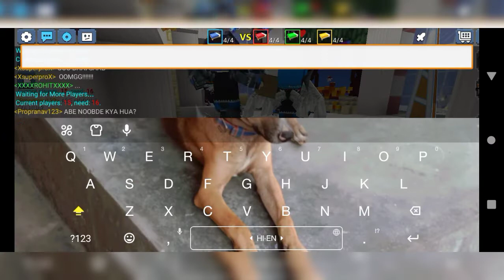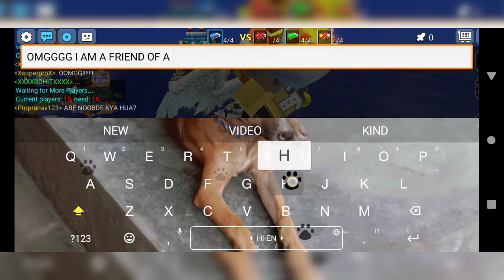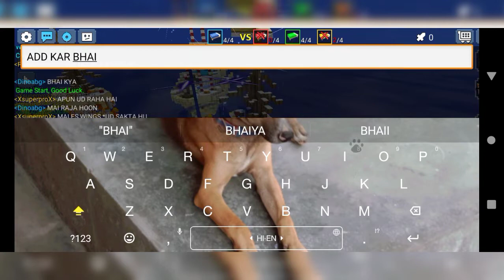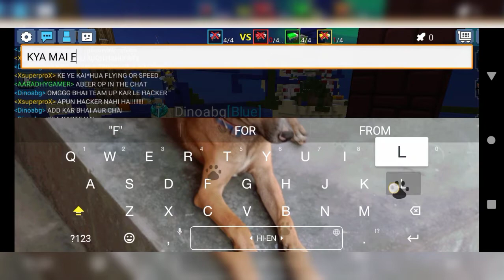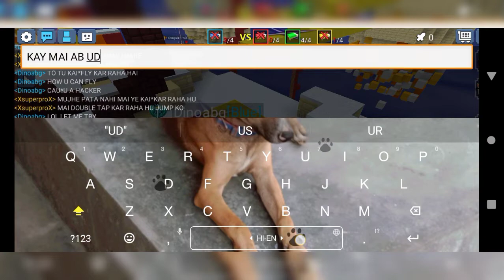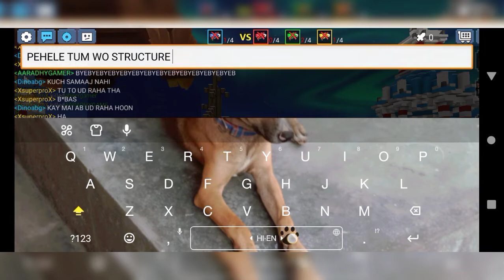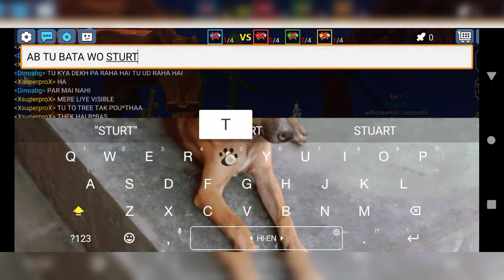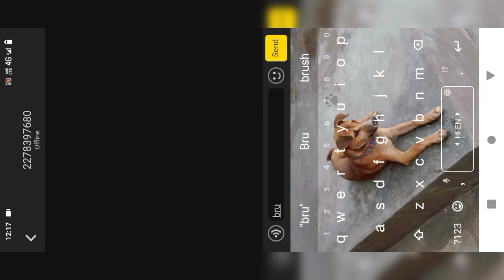I meet hacker abd also make him my friend and he also add me and gave me a win